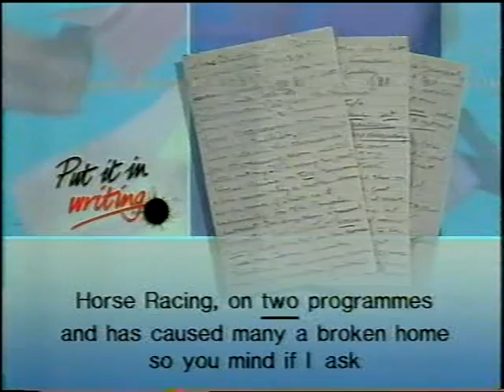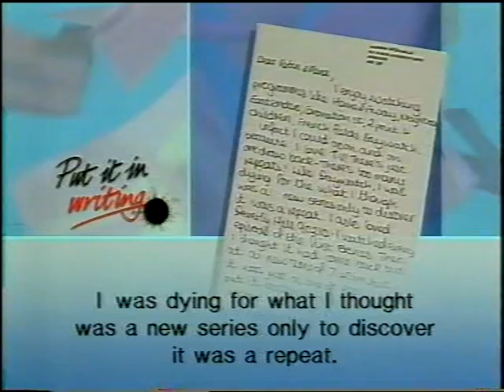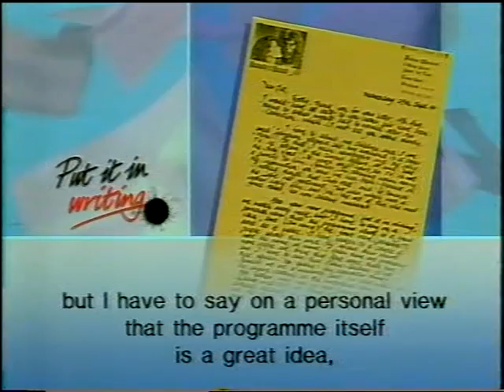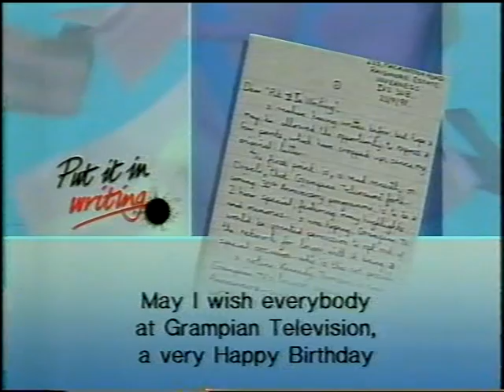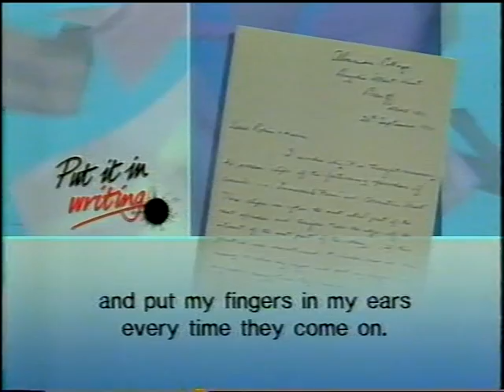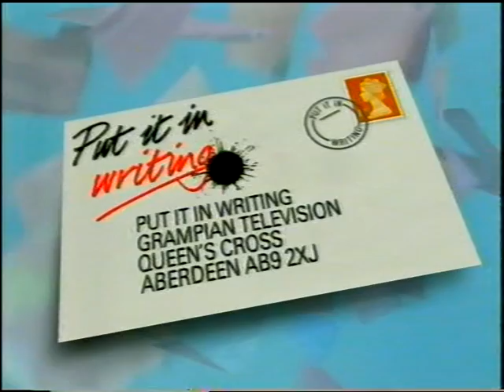Put It In Writing 1991 - Grampian TV - Robin Galloway - Maria MacDonell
I was there behind the scenes with Alastair Watt head of cameras at Grampian TC watching it all being filmed.